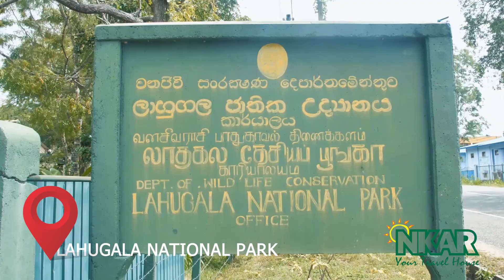Lahugala National Park Sri Lanka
Lahugala Kitulana National Park is considered as one of the smaller national parks in Sri Lanka. Officially declared so on 1st October 1980, this park encloses the Lahugala, Kitulana and Sengamuwa reservoirs within its land area, whose waters flow into the Heda Oya. Despite its size, this park is a must-visit for elephant and bird enthusiasts. Renowned for its vast congregation of elephants (around 150), July and August are the best months to visit, as then the elephants gather around the Lahugala Tank, which is their only source of water during those months – the rest of the park’s water dries up.